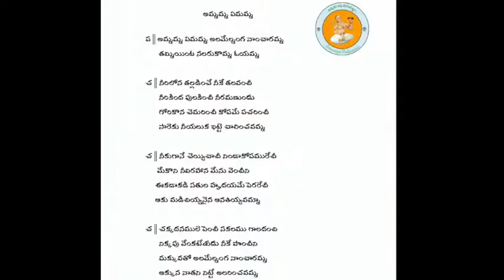Annamayya Padayagnam- Ammamma emmamma by Kum. Kakaparthi Shraddha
Ragam: Bhairavi
Talam: Adi
Tunesmith : Sri G. Balakrishna Prasad Garu